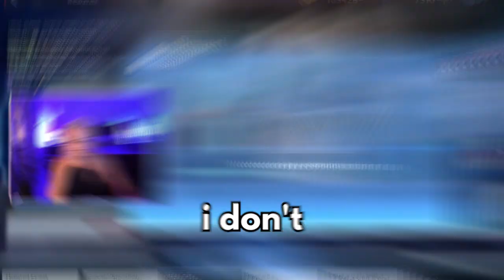i was a MENACE in tower of fantasy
sorry tower of fantasy for disrespecting your game. this was sponsored also.

Download Tower of Fantasy now to get up to 68 draws + SSR selector + SSR relic + 12 limited cosmetics for free

Set hundreds of years in the future on the distant planet of Aida, the shared open-world MMORPG Tower of Fantasy now available on PC and mobile platforms globally. Players will be able to experience an anime-inspired post-apocalyptic sci-fi art style, form character development, and exciting combat through thrilling battles and exciting open-world exploration. Let's embark together on the fantasy adventure!